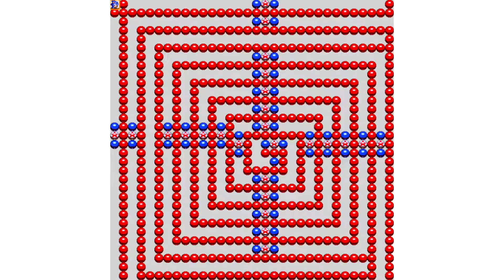Sonic Mania Sonic's Story Part 5 ~ The Musics Fucking Golden Tits.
In this part it's time foe Press Garden. This Zone is amazing! It's nice seeing cool new content. Our commentary is crazy like it normally is. The Question of the day is in the Endslate. Doing all of these things really helps our communities grow. Thank you for being here. It really means a lot.